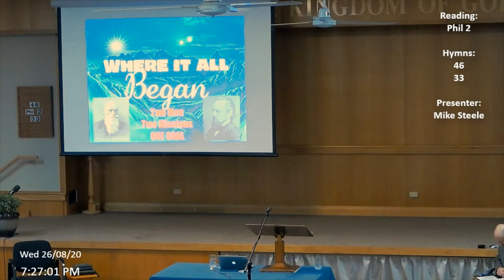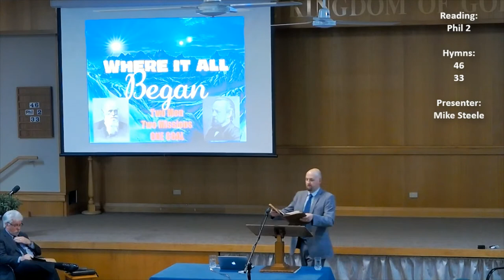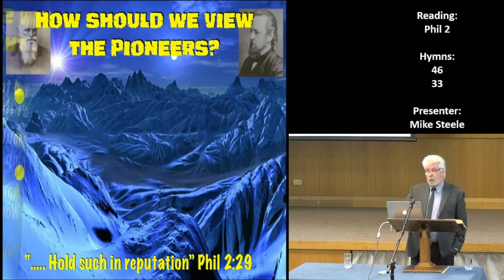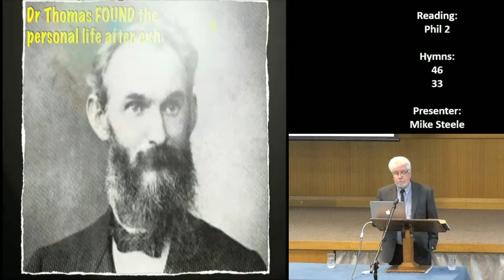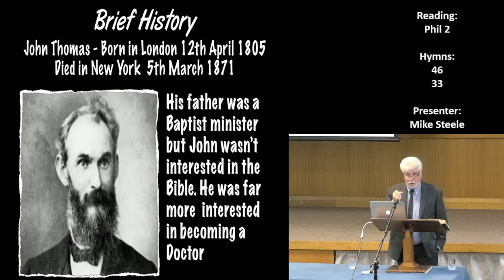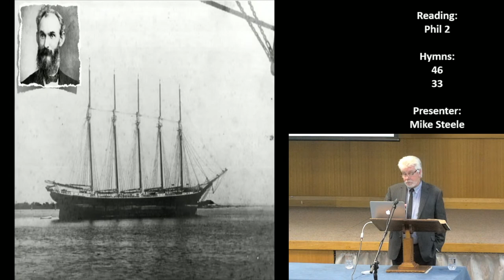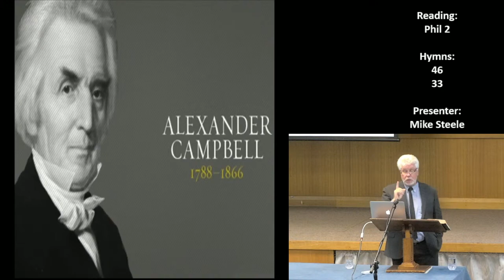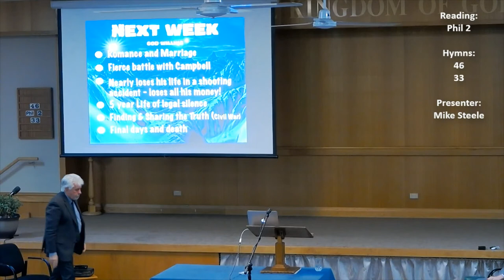Golden Grove Christadelphians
Where it all began - Study 1 -
Bro Mike Steele